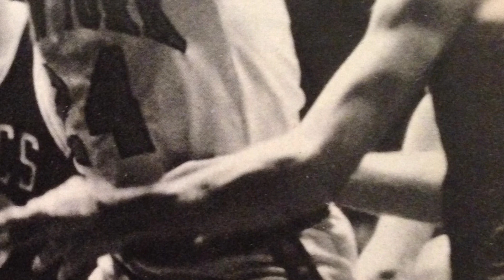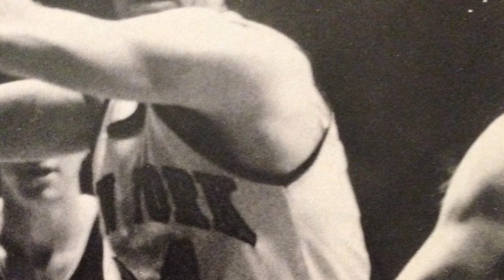The Life And Tragic Ending of Bill Bradley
In the bustling town of Crystal City, Missouri, a young boy named Bill Bradley possessed a natural talent for basketball that set him apart from his peers. From the moment he picked up a ball, it was evident that he possessed an innate ability and unwavering passion for the sport. As he honed his skills on the cracked pavement courts of his neighborhood, it became clear that Bradley was destined for greatness in the world of basketball.